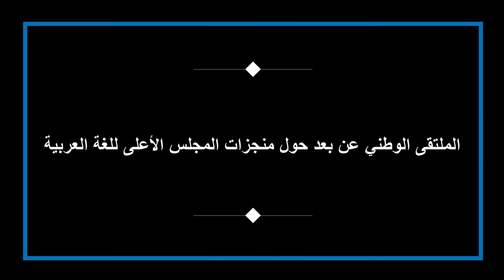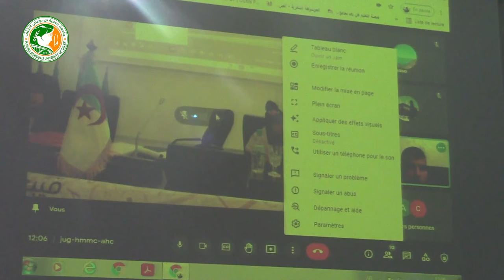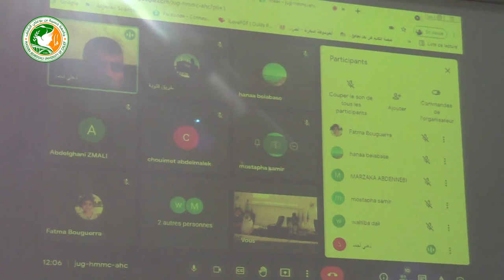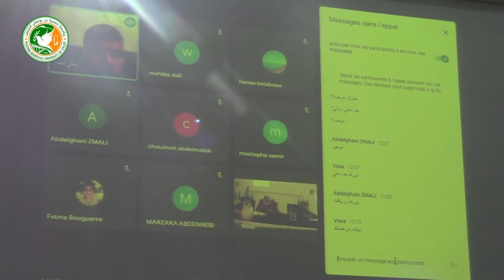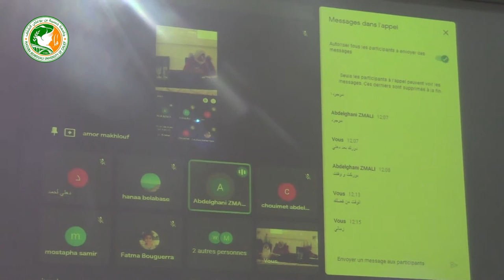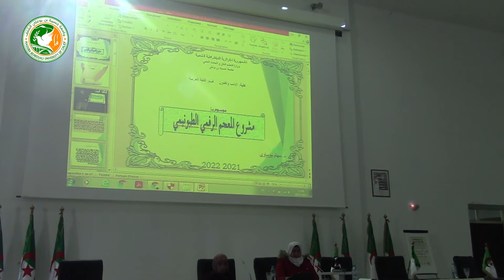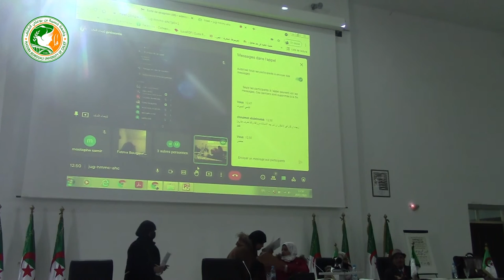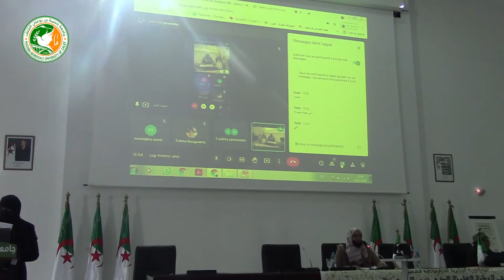(اليوم الثاني لملتقى الوطني عن بعد حول منجزات المجلس الأعلى للغة العربية( تكملة